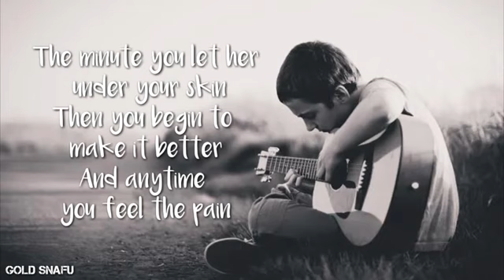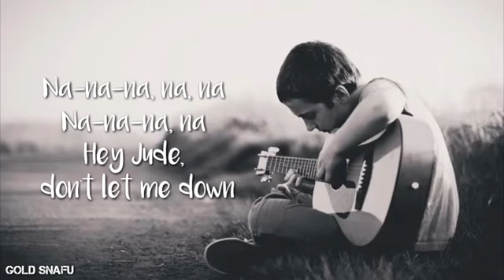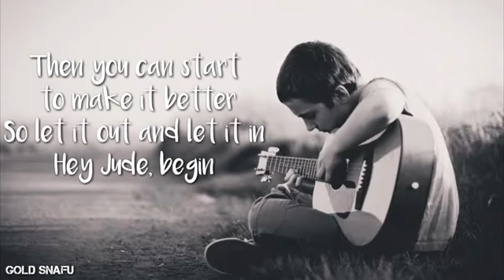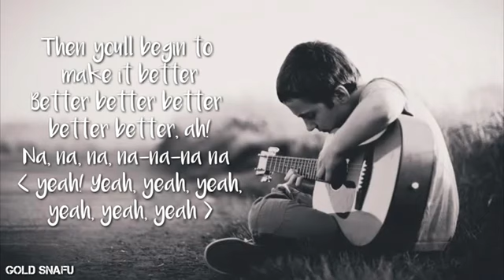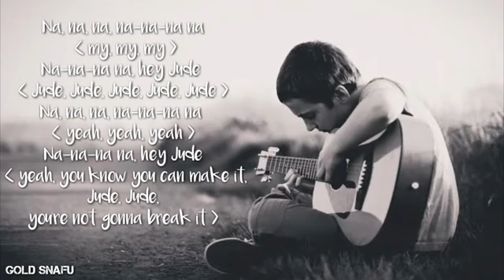Hey Jude |Lyrics| - The Beatles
Classic Rock

Credits: The Beatles And Creator Migs Villamor